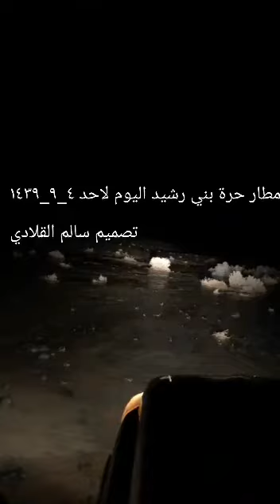امطارحرة بني رشيد اليوم الاحد٤_٩_١٣٤٩